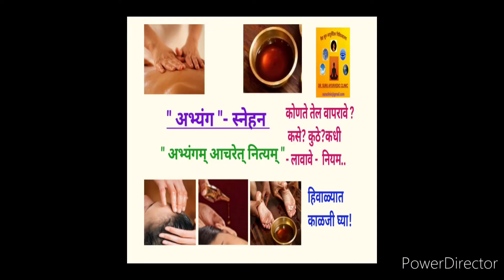अभ्यंग-कोणते तेल योग्य?कधी आणि कुठे लावावे?हिवाळ्यात अभ्यंग का?कशाने करावा? Oil massage & Ayurved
अभ्यंग- का करावा? कोणते तेल योग्य?
कधी आणि कोणते तेल कुठे लावावे?
हिवाळ्यात अभ्यंग का आणि कशाने करावा?
आयुर्वेद

 Oil massage & Ayurved- which oil is ideal for which area?